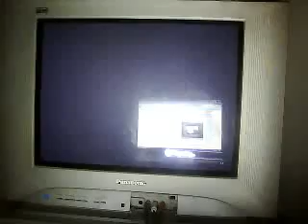WTF iTz Ramen's Overkill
This is WTF iTz Ramen Sick Overkill but I'm so sorry about the quality as I used my webcam to record this. I will try to get more equipment for montages until then I'm stuck with this. GAMEPLAY By WTF iTz Ramen.